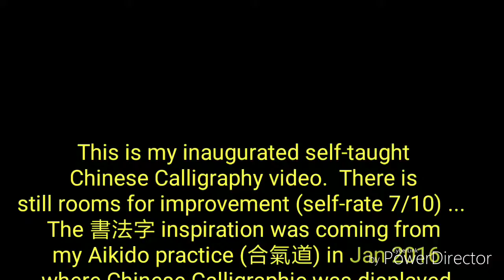My inaugural Chinese Calligraphy 大楷書法(首次用墨水)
This is my inaugural self-taught 書法字
Chinese Calligraphy video (after many practices with clear water base practice papers). There are still rooms for improvement self-rate 6.5 out of 10 :-) and similar to practicing Tai-Chi (太極) martial art, there are many benefits from practicing Chinese Calligraphy. it helps calming our mind, building up patient, controlled hand movements, improving observations, Ying-Yang balancing from character strokes and circulation, etc.

The inspiration was coming from
 my Aikido practice (合氣道) in Jan 2016
 where Chinese Calligraphic was displayed
 and most likely inherited from my
 father's hobby and DNA!